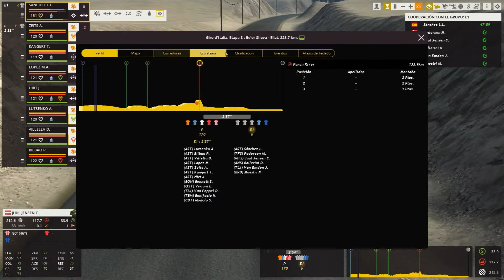Giro d'italia 2018 | Astana | Etapa 3: Be'er Sheva - Eilat | PCM2017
Buenas chavales!
Aquí tenéis la tercera etapa del Giro d'Italia 2018 con el Astana de Miguel Ángel López. Etapa sencilla antes del asalto al rosa!
Espero que os guste muchísimo y lo apoyéis con un pedazo de like!
Un saludo!